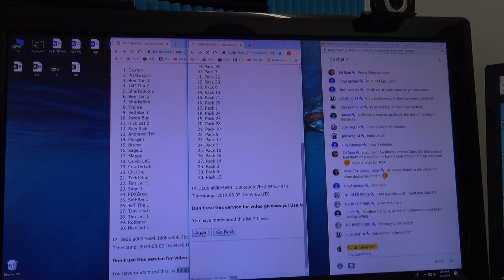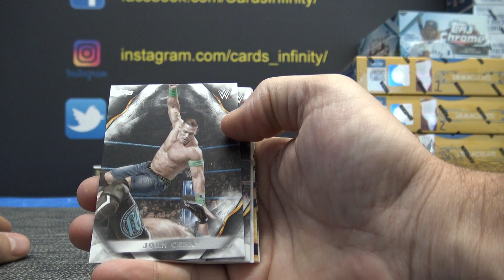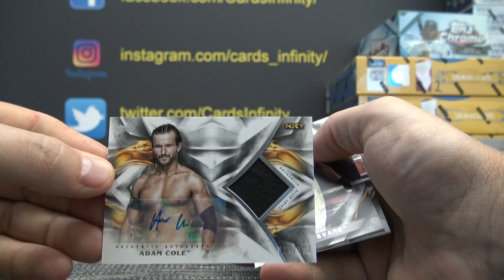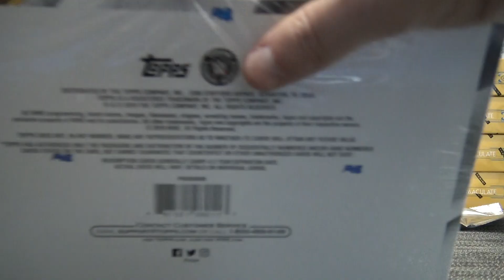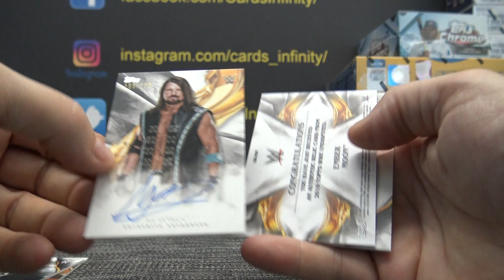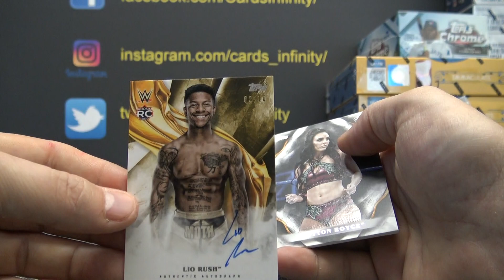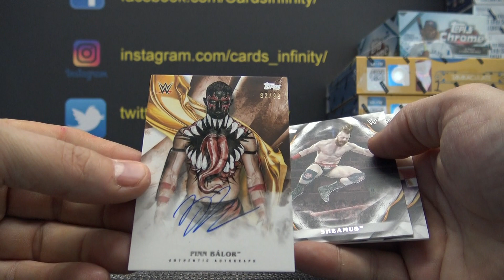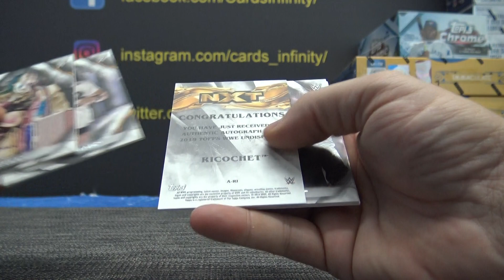2019 Topps WWE Undisputed Wrestling 3 Box 'Random Pack' GB